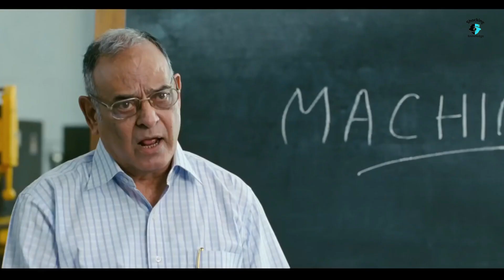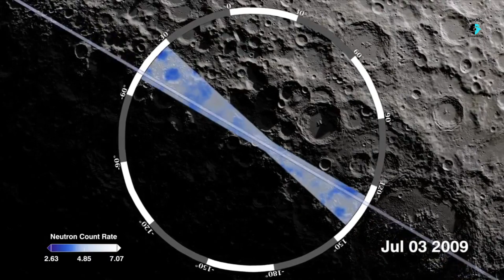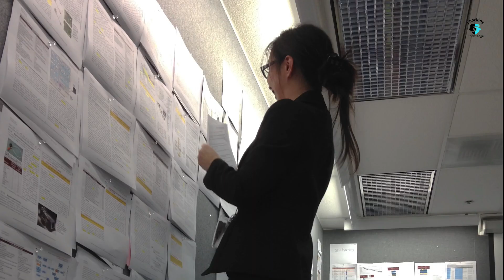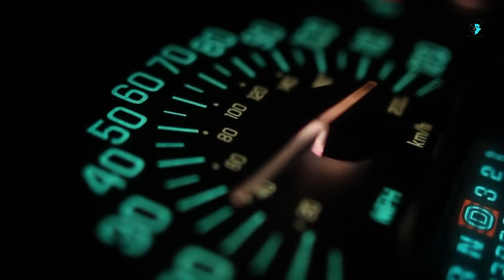आपका और चींटी का वजन एक जितना ही है | Most Interesting and weird facts in the world | SF ep 1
Eiffel tower ki height kyu bad jati hai Eiffel tower ke sath garmiyo mein kya hota hai | what happens with Eiffel tower in summer

Interesting facts | Amazing facts in hindi | facts about earth | knowledge
"Fact Techz" 'Shocking Knowledge' "Getsetfly Fact" "Amazing facts about the world" "Facts Tech" "What happens with Eiffel Tower in Summer" "Factified"